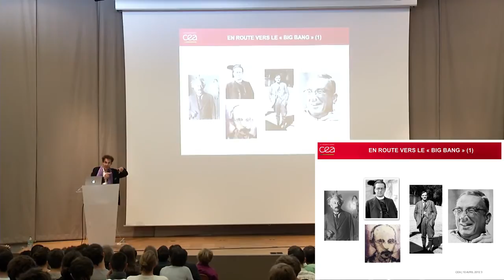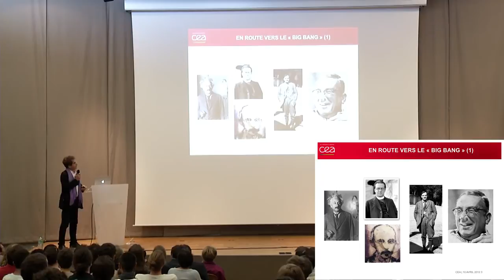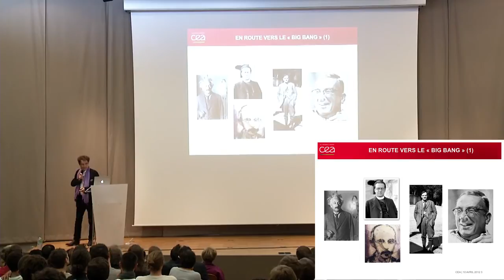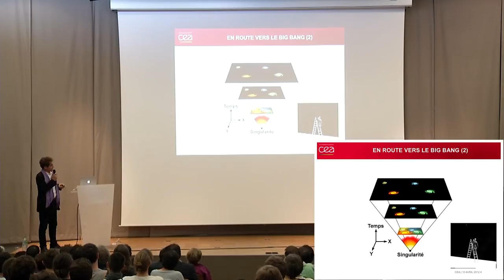E. Klein, georges gamow, équations d'einstein, big bang, singularité initiale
01:04 georges gamow
01:19 l'effet tunnel
01:22 radioactivité alpha
04:59 jean paul II, hawking
05:20 immanence, transcendance